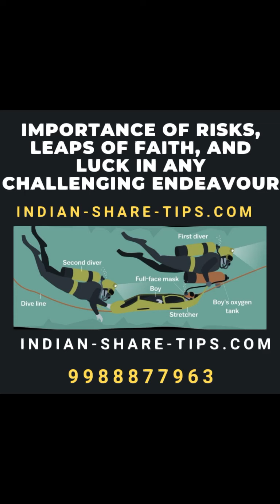Thai Cave Rescue : Courage, Grit and Determination Saga